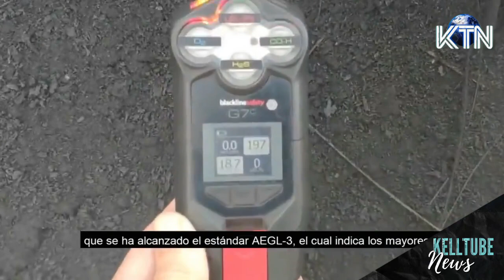🌋 FIM da ERUPÇÃO do CUMBRE VIEJA em LA PALMA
Hoje completa 101 dias desde que o alerta da erupção no Cumbre Vieja em La Palma foi emitido, 95 que a erupção teve início, e 10 dias que os especialistas determinaram para ser confirmado o fim das atividades no vulcão de La Palma. Pelos índices de atividades do vulcão que são muito baixos nesse momento, tudo indica que essa confirmação poderá ser feita nas próximas horas desse dia 25, ou no máximo amanhã dia 26.